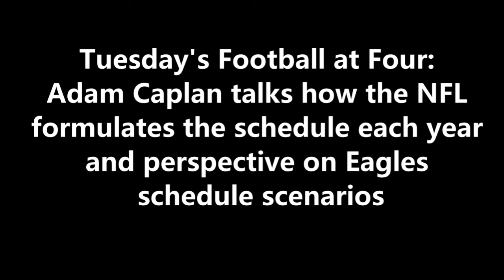ITB RADIO: HOW THE NFL FORMULATES THE SCHEDULE EACH YEAR, PERSPECTIVE ON EAGLES SCHEDULE SCENARIOS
During FootballatFour​​​​​​​​​​​​​​​​​​​ on 97.3 ESPN, Adam Caplan talks how the NFL formulates the schedule each year and perspective on Eagles schedule scenarios.